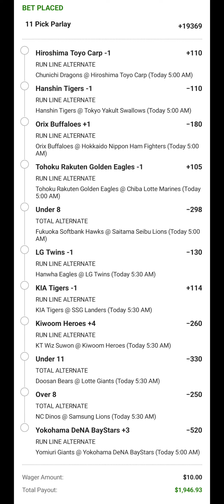BIG BOY OF DA NIGHT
11 legs safer play